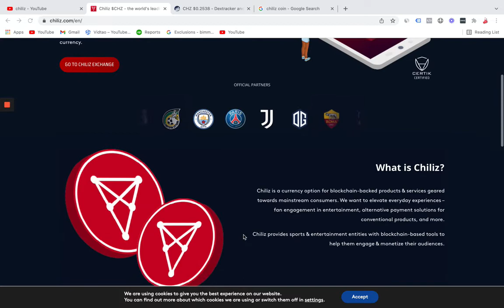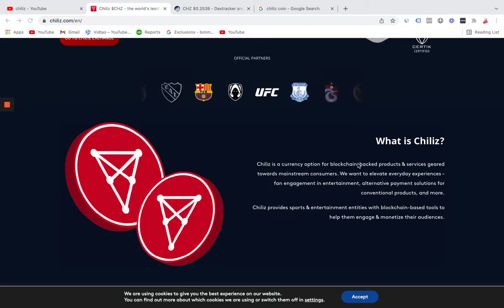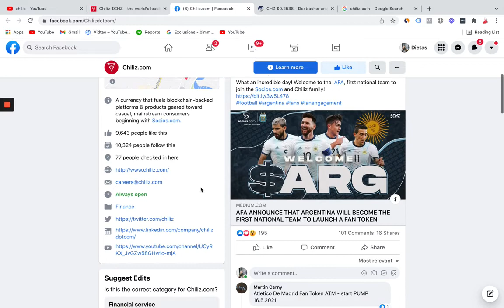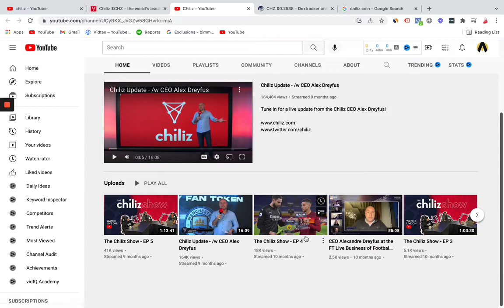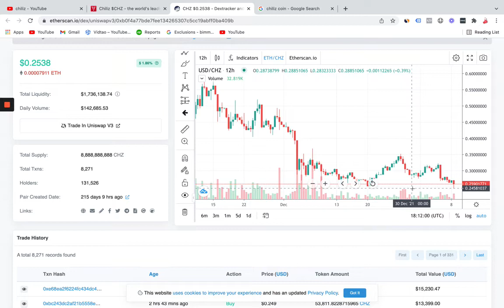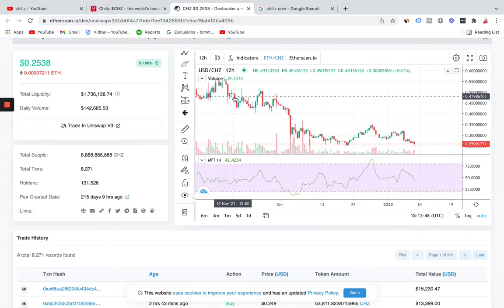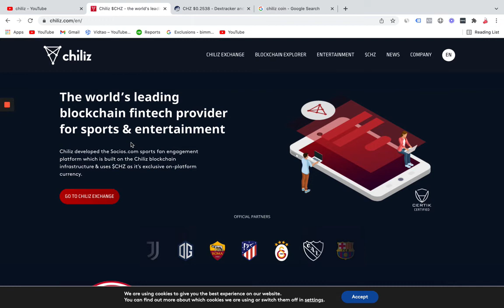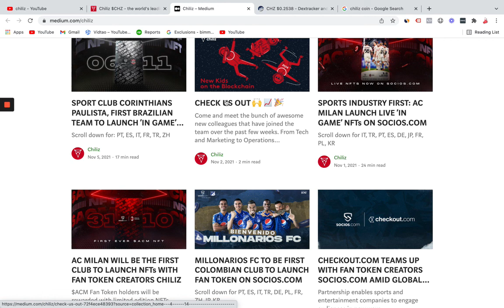Chiliz Coin - What is Chiliz?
In this video, I dive into a brief overview of the project CHZ Chiliz and give you a bit more insight into the crypto coin Chiliz.

What is CHZ Chiliz?

Chiliz is a currency option for blockchain-backed products & services geared towards mainstream consumers. We want to elevate everyday experiences – fan engagement in entertainment, alternative payment solutions for conventional products, and more.

Chiliz provides sports & entertainment entities with blockchain-based tools to help them engage & monetize their audiences.